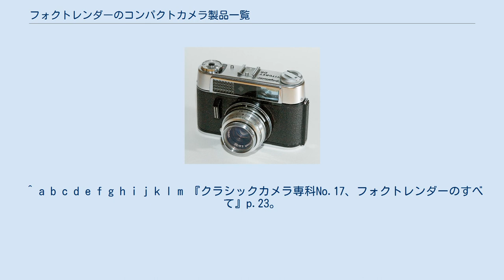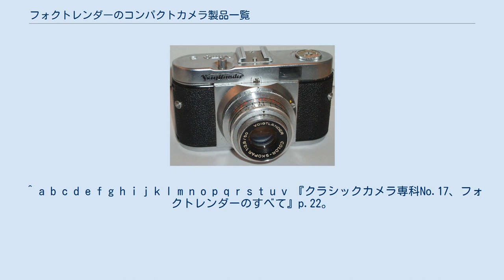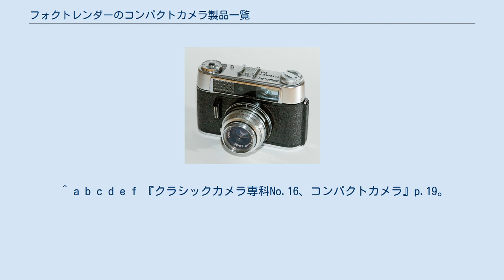フォクトレンダーのコンパクトカメラ製品一覧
フォクトレンダーのコンパクトカメラ製品一覧（フォクトレンダーのコンパクトカメラせいひんいちらん）は、フォクトレンダーがドイツ時代に製造した、コンパクトカメラの一覧である。
 ヴィトーB 24×36mm（ライカ）判。
従前から存在したスプリングカメラのヴィトーシリーズのレンズを固定鏡胴・全体繰り出しとした。
普通レンズを固定鏡胴化すると大型化するが、このシリーズでは最低限に止められている。
 24×36mm（ライカ）判。
普及判AEカメラ。
 24×36mm（ライカ）判。
ヴィトーBを露出計連動とした上級シリーズ。
ファインダーは等倍。
 ヴィトレットDR ヴィトレットS 24×36mm（ライカ）判。
ディナマチックシリーズから、さらに写真撮影に最低限必要な機能のみに絞った普及シリーズ。
 ローライへの商標売却後に発売された。
原型はツァイス・イコンS310。
 24×36mm（ライカ）判。
レンズは折りたたみ式。
バルダのOEMでミノックス35ELとほぼ同一。
前蓋支持がタスキでなくギアになっている点、明かり取りの窓が少し大きくなっている点がミノックス35ELとは違う。
 ^ a b c d e f g h i j k l m n o p q r s 『クラシックカメラ専科No.17、フォクトレンダーのすべて』p.44。
 ^ 『クラシックカメラ専科No.38、プラクチカマウント』p.117。
 ^ a b c d e f g h i j k l m 『クラシックカメラ専科No.17、フォクトレンダーのすべて』p.23。
 ^ Voigtlander bessy k 28x28mm INSTRUCTIONS FOR USE ^ Voigtlander bessy ak 28x28mm INSTRUCTIONS FOR USE ^ Voigtlander bessy s 28x28mm INSTRUCTIONS FOR USE ^ Voigtlander bessy as 28x28mm INSTRUCTIONS FOR USE ^ a b 『別冊ステレオサウンド ヴィンテージカメラセレクション』p.64。
 ^ 『クラシックカメラ専科No.17、フォクトレンダーのすべて』p.17。
 ^ a b c d e f 『クラシックカメラ専科No.17、フォクトレンダーのすべて』p.21。
 ^ a b c d e f g h i j k l m n o p q r s t u v 『クラシックカメラ専科No.17、フォクトレンダーのすべて』p.22。
 ^ 『クラシックカメラ専科No.17、フォクトレンダーのすべて』p.92。
 ^ a b c 『クラシックカメラ専科No.17、フォクトレンダーのすべて』p.36。
 ^ a b c d 『別冊ステレオサウンド ヴィンテージカメラセレクション』p.65。
 ^ a b c d e f g h 『クラシックカメラ専科No.17、フォクトレンダーのすべて』p.37。
 ^ a b c 『クラシックカメラ専科No.17、フォクトレンダーのすべて』p.71。
 ^ 『クラシックカメラ専科No.17、フォクトレンダーのすべて』p.9。
 ^ a b c 『クラシックカメラ専科No.17、フォクトレンダーのすべて』p.93。
 ^ a b c d e f 『クラシックカメラ専科No.16、コンパクトカメラ』p.19。
 ^ a b 『クラシックカメラ専科No.17、フォクトレンダーのすべて』p.43。
 ^ 『クラシックカメラ専科No.16、コンパクトカメラ』p.64。